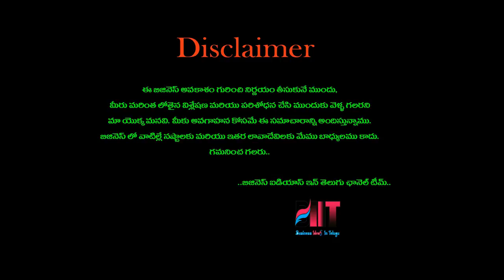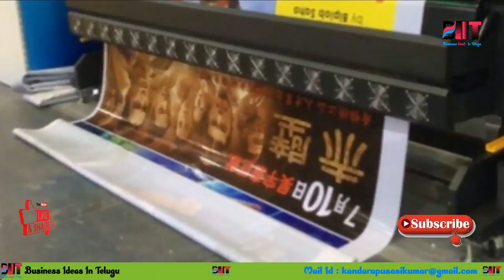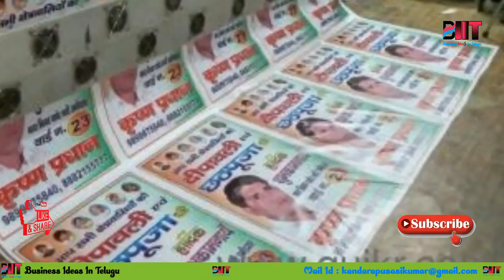బిజినెస్ ! Small business ideas! New business idea's! business ideas ! Low Investment Business Idea